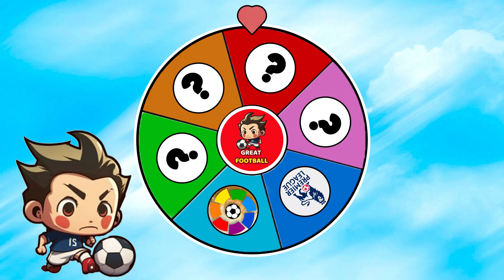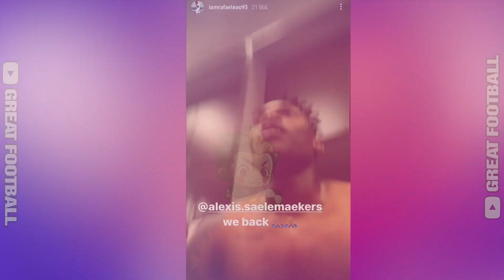Guess Football Players By Country And Voice ⚽️ Ronaldo, Messi, Mbappe, Haalaand, ⚽️ Great Football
By Great Football 👋🏻